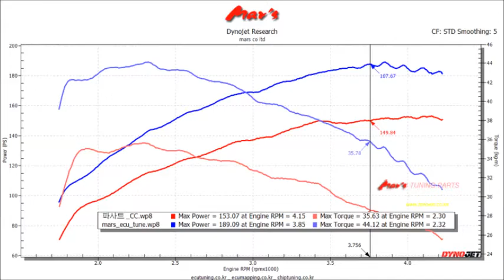2011 VW CC 2.0 TDI Blue Motion Mar's ECU Tune Dyno Test 189WHP